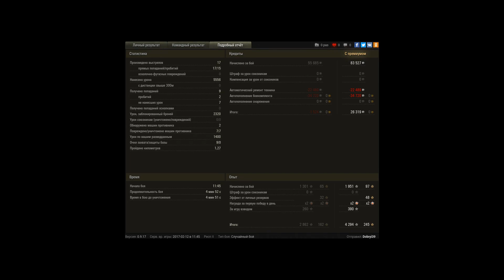Ссаная арта чуть не засрала мастероса